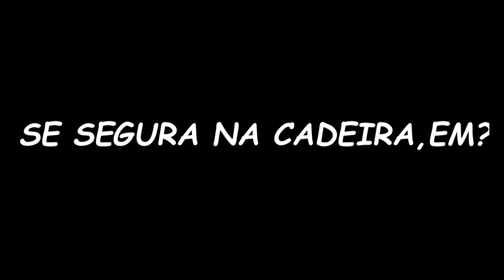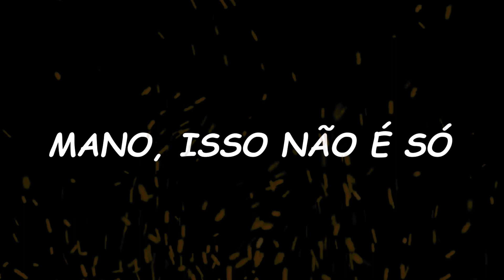A verdade chocante sobre Edna Mode!| Teoria os Incríveis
Neste vídeo você vai descobrir A verdade chocante sobre Edna Mode!| Teoria os Incríveis

▼ ASSISTA OUTRAS TEORIAS ▼